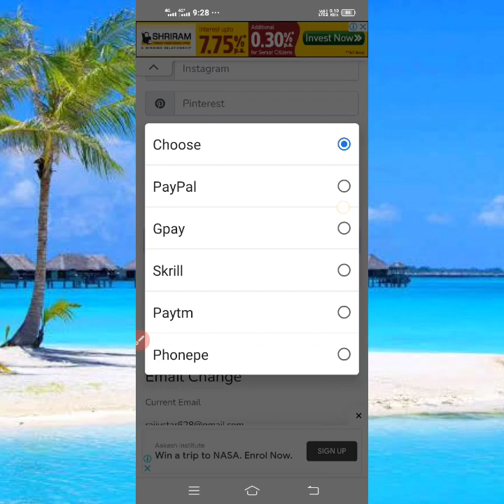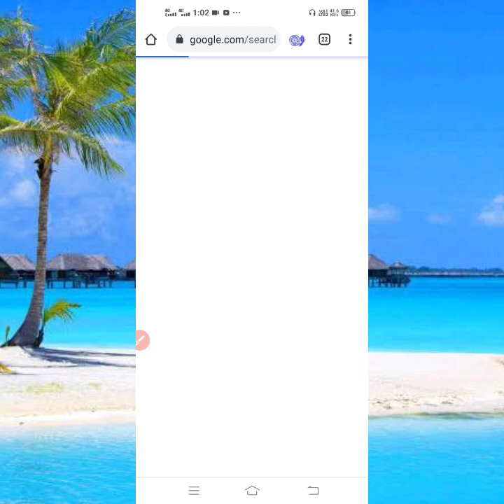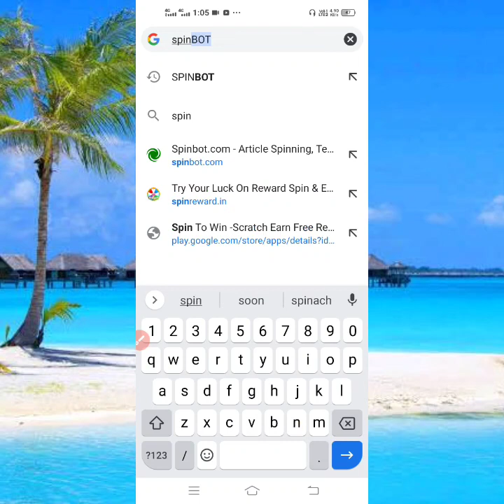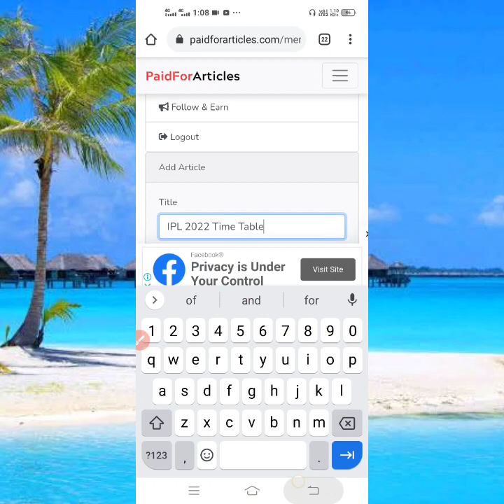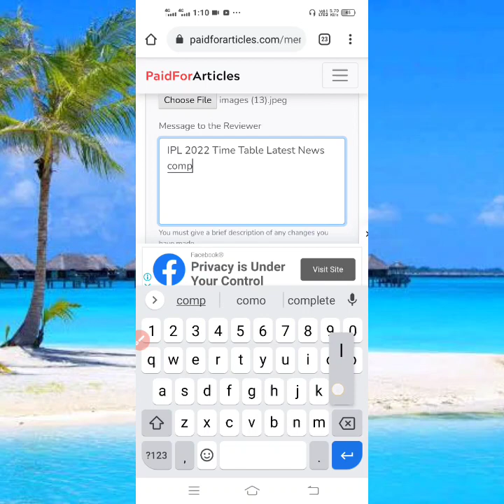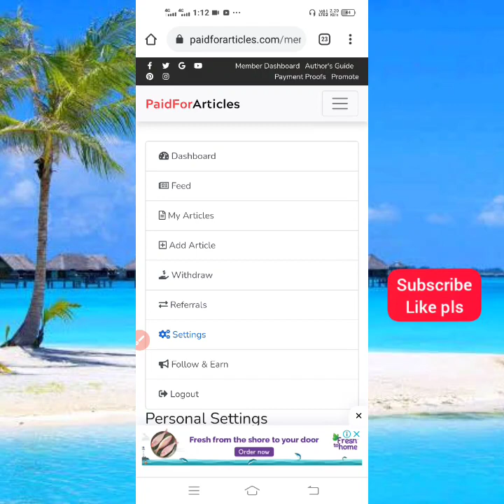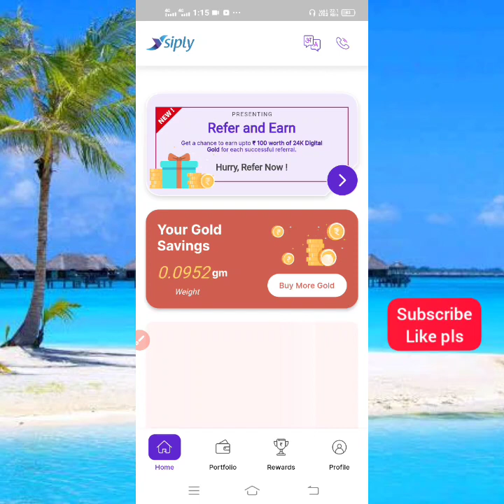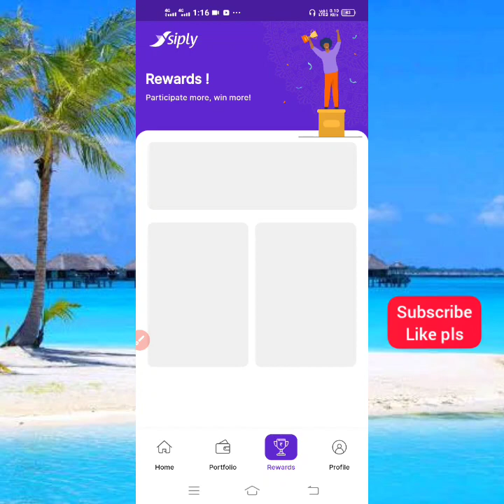தினமும் ₹300 முதலீடு ₹0 best earn money website payment proof write articles earn cash Tamil